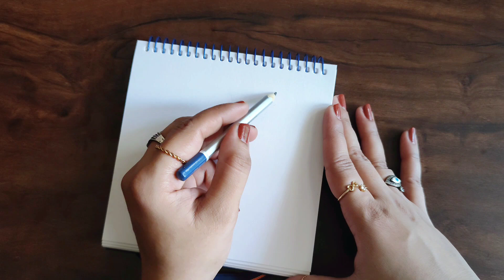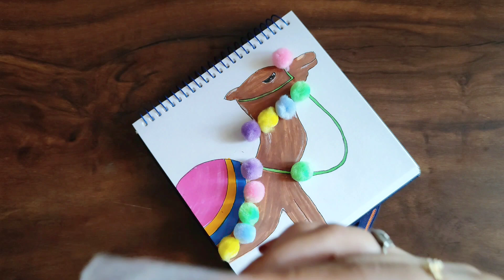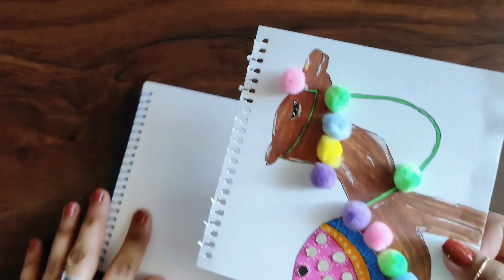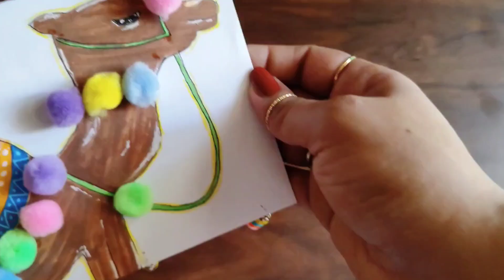Camel Wall Hanging